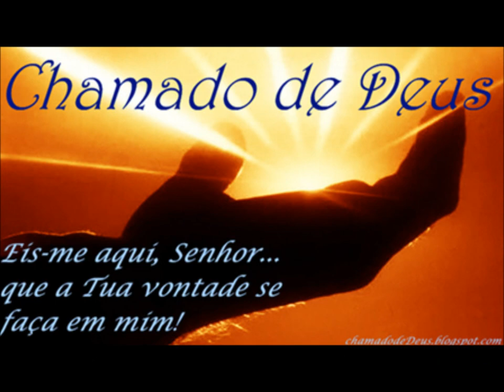Um Barco Esquecido na Praia